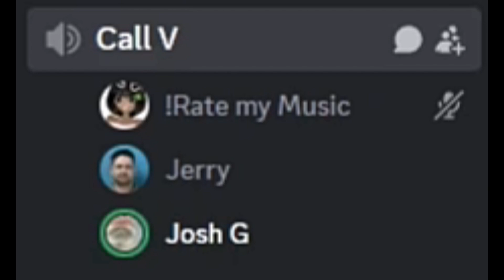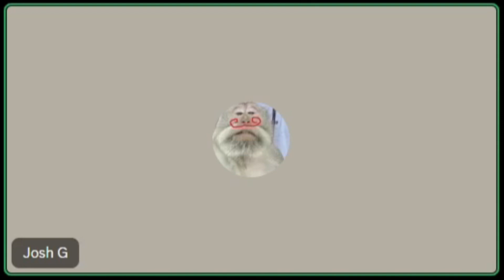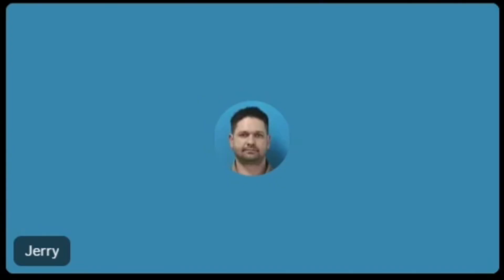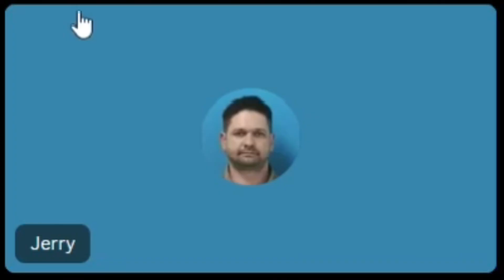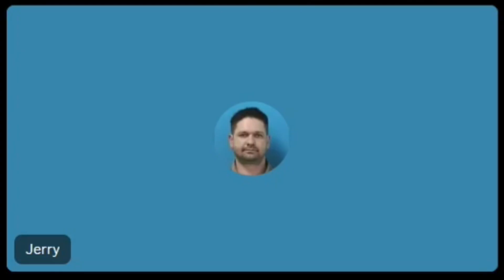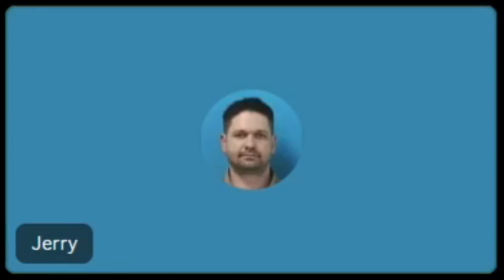CRAZY Discord Moments You Won't Forget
Josh's Channel: @josh-gaming